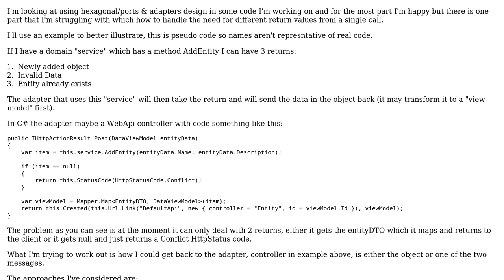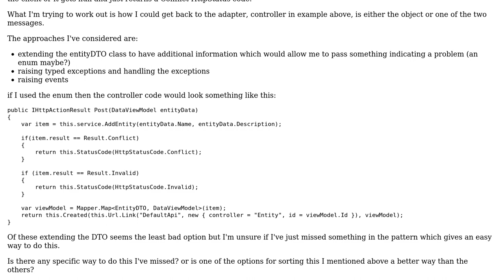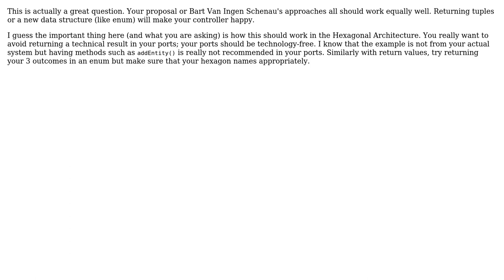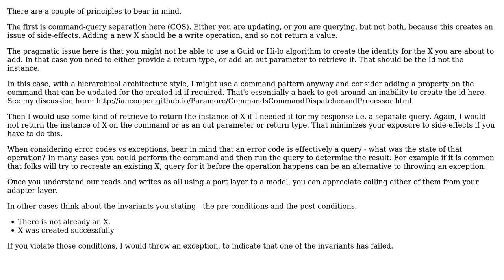Software Engineering: Hexagonal architecure - handle multiple returns from domain logic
With thanks & praise to God, and with thanks to the many people who have made this project possible! | Content (except music & images) licensed under CC BY-SA | Music | Images & others | With thanks to user Nathan user Ian Cooper user Guven user Bart van Ingen Schenau and the Stack Exchange Network Trademarks are property of their respective owners. You are responsible for your own actions.